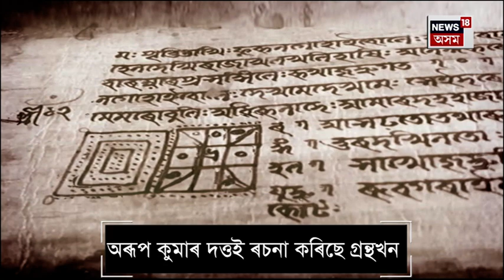New Book on Lachit Borphukan | লাচিত বৰফুকনৰ ওপৰত শীঘ্ৰেই প্ৰকাশ পাব এখন নতুন গ্ৰন্থ